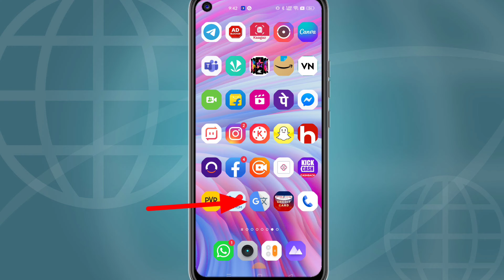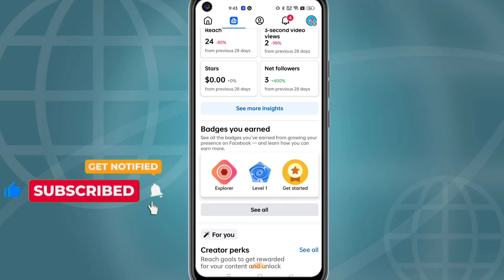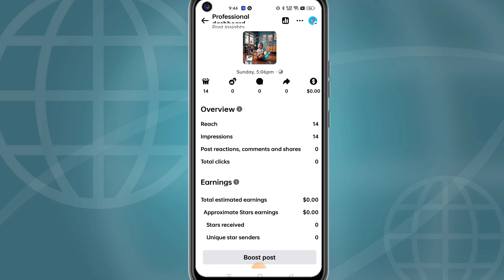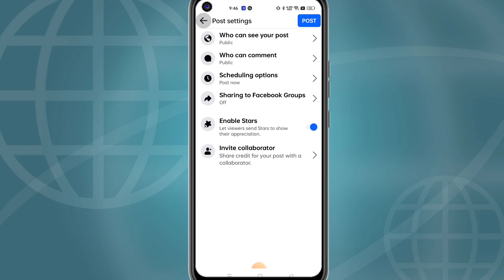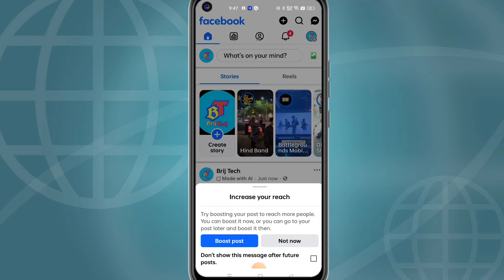WhatsApp meta ai se paise paise kamae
doston is video Maine bataya hai ki aap meta AI WhatsApp se paise Kaise Kama sakte hain to video pura dekhiaega
meta AI
meta AI WhatsApp se paise Kaise kamaen
how to earn money from meta I WhatsApp
how to earn money from meta
Meta AI Paise kaise kamaye
WhatsApp meta I Se Ghar baithe paise Kaise kamae
WhatsApp mein ka AI
Arun from meta AI
make money from meta AI WhatsApp